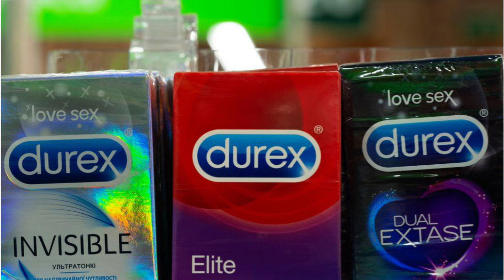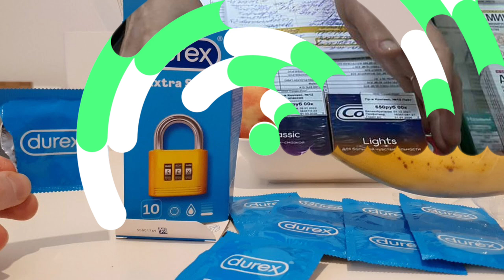போருக்கு நடுவில் அக்கப்போர் | இந்தியாவுக்கும் பங்கு இருக்கு | அஜால் குஜால் ரஷ்யன்ஸ்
Porukku Naduvil Akkapor Indiavukku Pangu Undu Ajal Kujal Russians